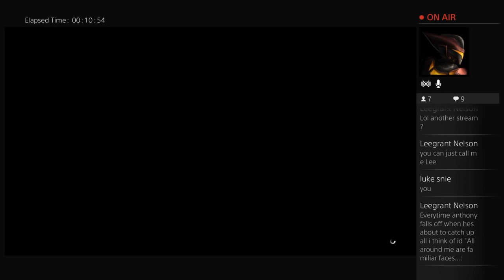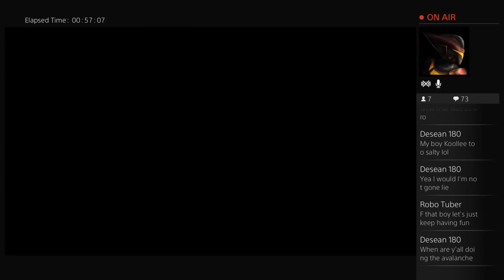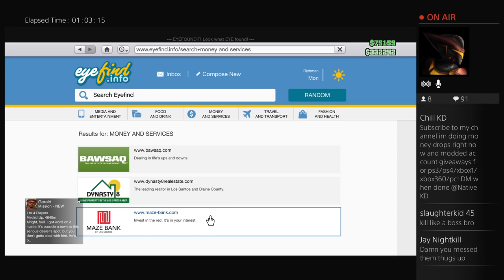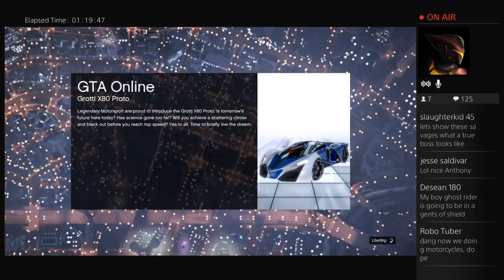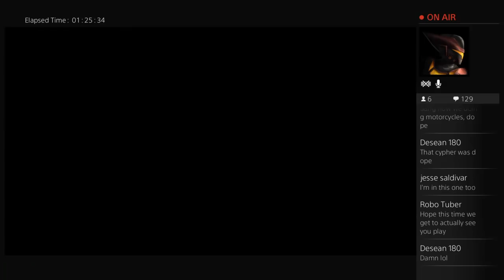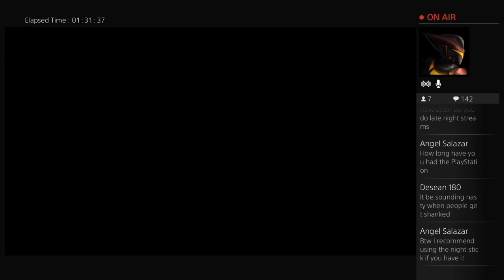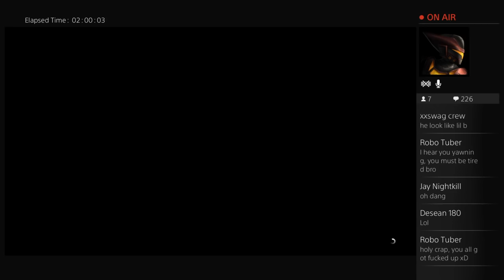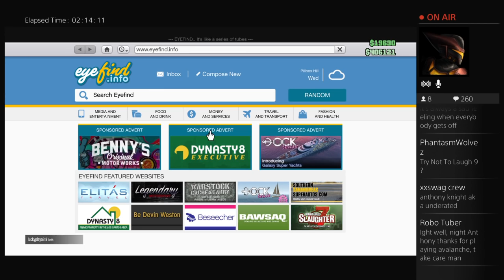GTA 5 Savage W/ Koollee, Demonkillerscorp, & Billy Lawrence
My name is Anthony Knight. Welcome to my page. I'm glad to be apart of the YouTube community. I'm hoping you guys will help my page and I grow. Let's take this journey together.